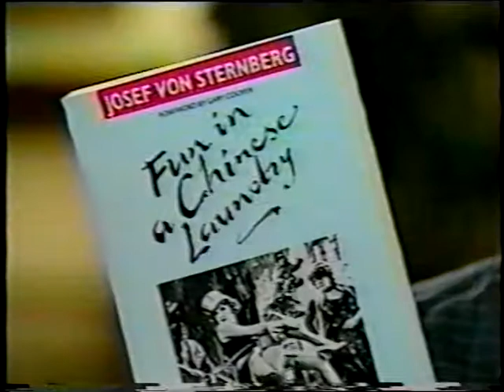Peter Bogdanovich Recommends: Directed by Josef von Sternberg